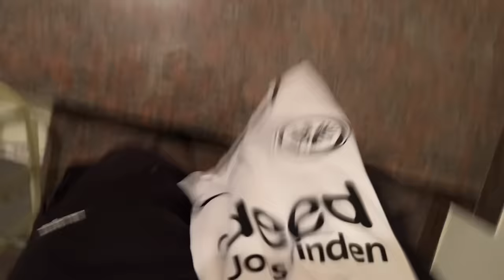Eintracht Frankfurt- Helsinki Highlights Stadionvlog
Die Eintracht Frankfurt empfängt in der Europa Conference League HJK Helsinki aus Finnland.
Das Spiel gewinnt die Eintracht klar und deutlich mit 6:0